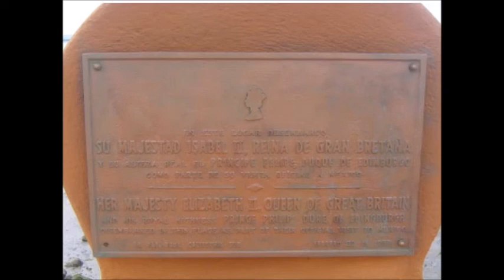Black Pearls of the Sea of Cortez: Mexico Unexplained, Episode 199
From the indigenous divers off the coast of Mexico to the Imperial State Crown of the United Kingdom and beyond. A uniquely Mexican gem has an interesting history.